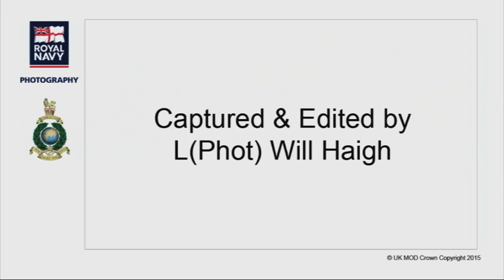Timelapse video of HMS Lancaster in Lagos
Royal Navy Type 23 frigate visits Lagos, Nigeria